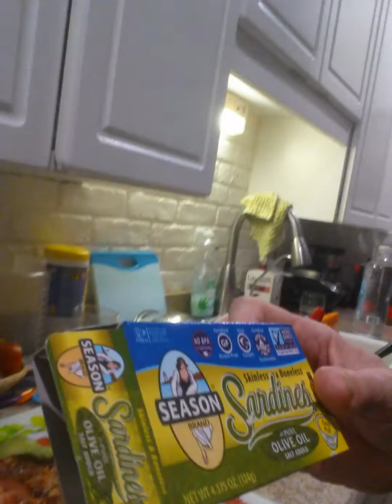Time for dinner on a cardio rest day in the den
Sardine salad ha ha awesome